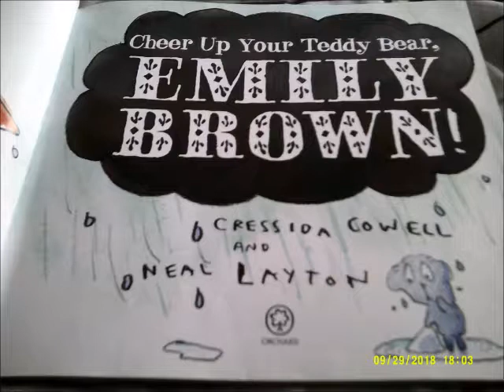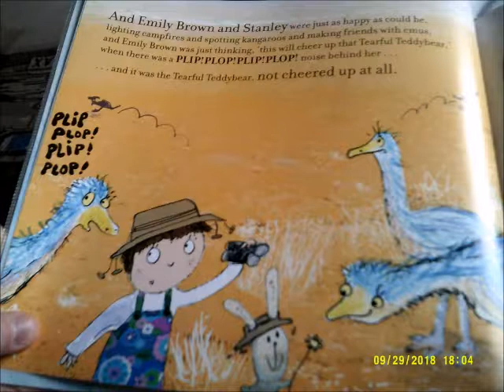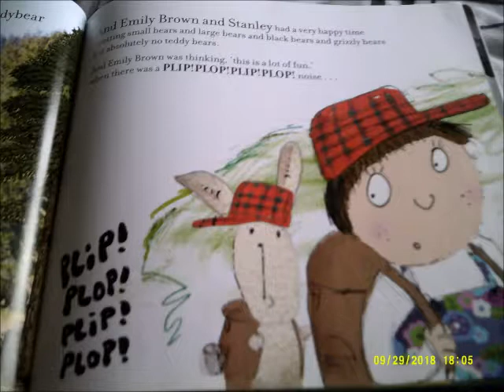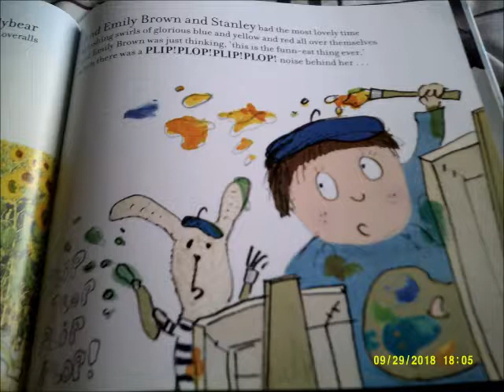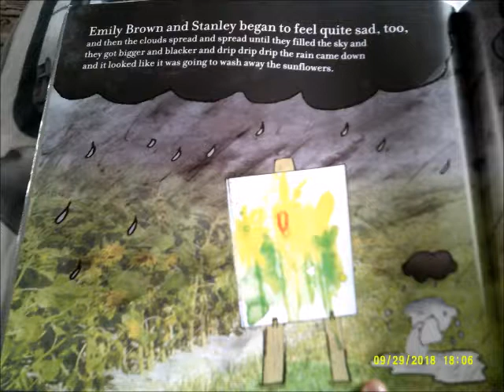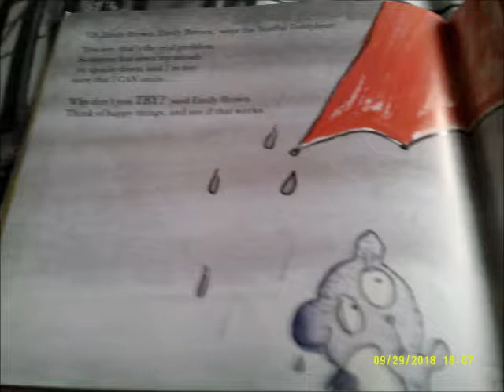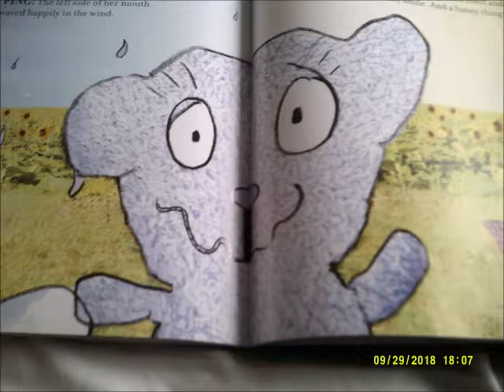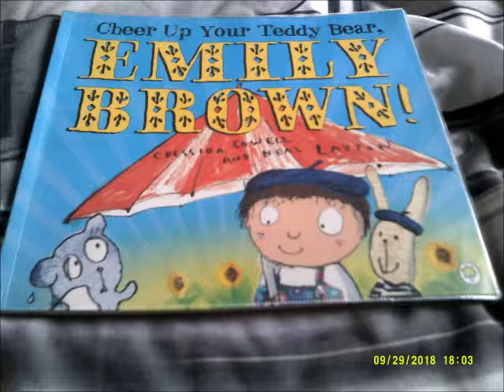Cheer up your Teddy Bear, Emily Brown Story Read By Me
This is the Story of Emily Brown and the tearful Teddybear as they are trying to cheer up the poor little Bear.